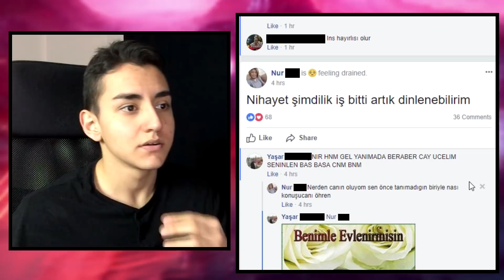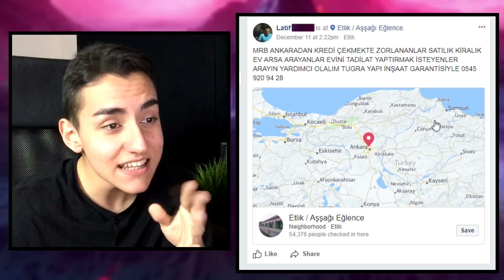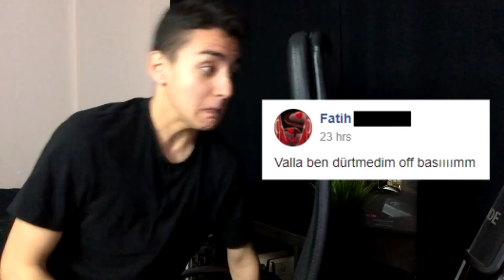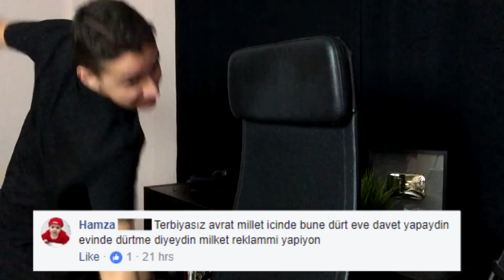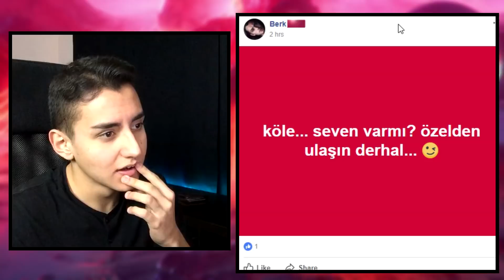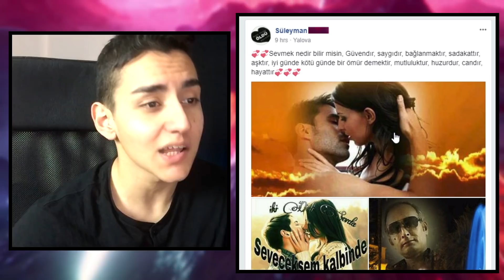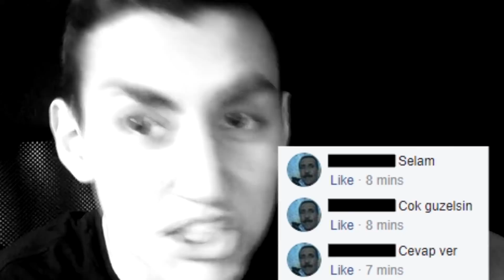DENİX İLE KOCAMI BULUYORUM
Facebook evlilik grupları halen bok gibi.